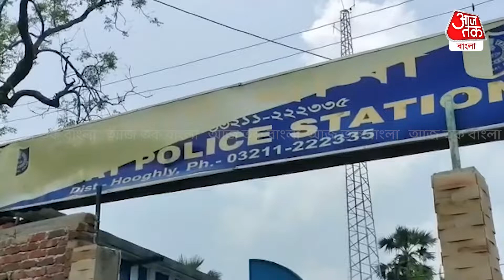বজ্রাঘাতে মর্মান্তিক মৃত্যু | Hooghly | Death | Aaj Tak Bangla